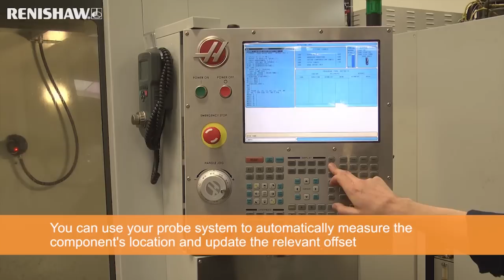[Official] An "how to" introduction to workpiece inspection using a Renishaw touch-trigger probe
Renishaw provides a brief introduction to workpiece set-up using a Renishaw touch-trigger probe.

You can use your probe system to automatically measure the components location and update the relevant offset.

The process results in the offsets being automatically updated.